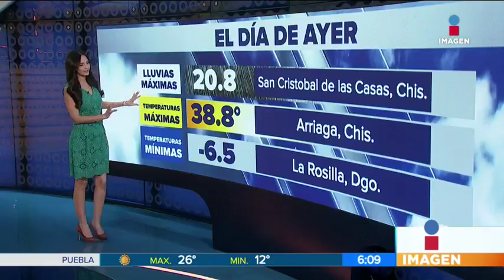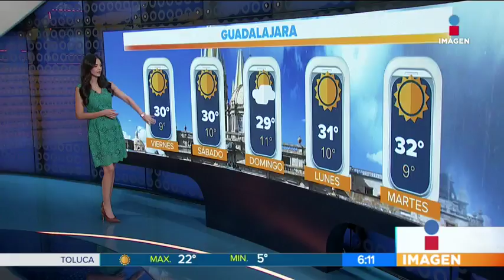¡Ambiente caluroso nos espera para este fin de semana! | Noticias con Francisco Zea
¡Ambiente caluroso nos espera para este fin de semana! Nuestra querida Adriana Trevino nos explica el pronóstico del clima para este viernes.